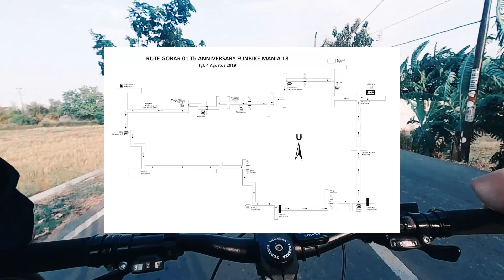Gobar HUT Fun Bike Mania 4 Agustus 2019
Mari berbasikel!